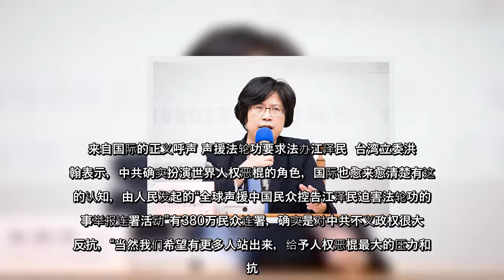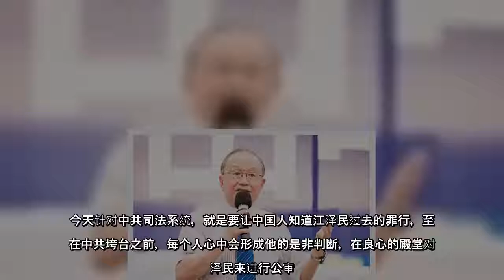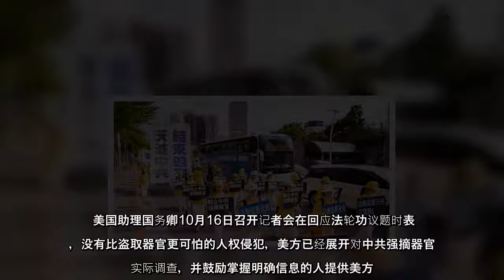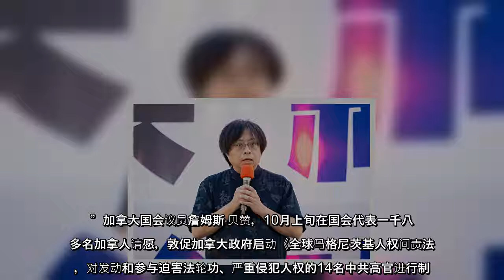国际人权日前夕，“全球声援中国民众控告江泽民迫害法轮功的刑事举报连署活动”总协调朱婉琪律师公布最新全球举报统计，并表示国际社会采取同一立法准则问责人权恶棍，已成当前捍卫国际人权的重要趋势。